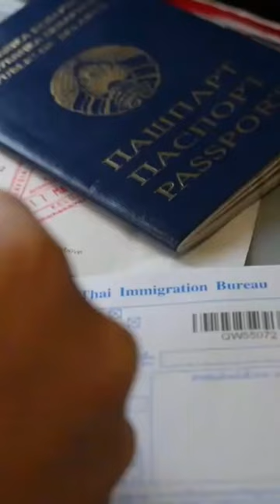A Syrian Refugee's Story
Hassan Al Kontar, a Syrian refugee, was stranded at Kuala Lumpur International Airport for seven months, unable to leave due to his lack of a valid passport and most countries closing their borders to Syrian nationals.